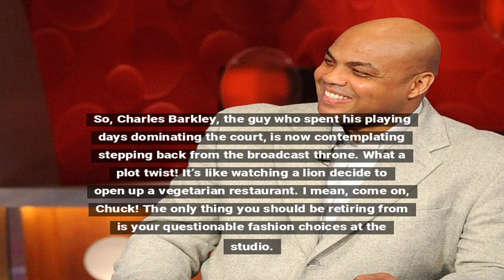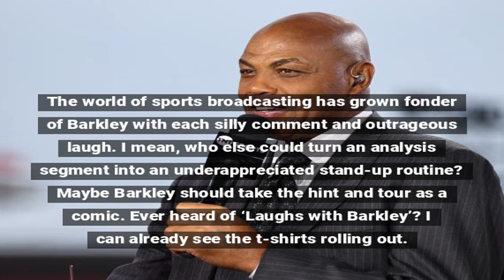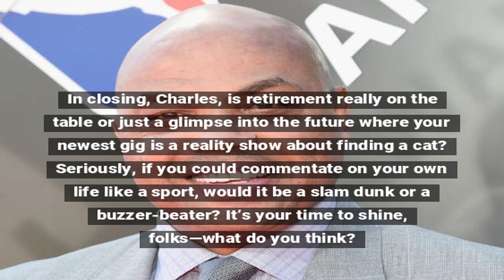Charles Barkley Discusses TNT Contract and Retirement Plans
Charles Barkley opens up about his TNT contract, salary, and potential retirement, hinting at his future in basketball broadcasting.